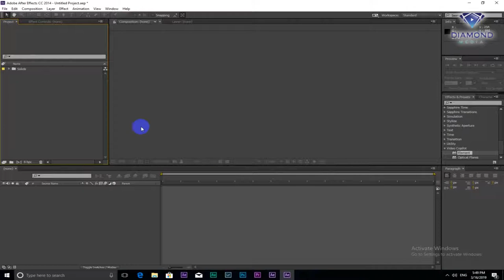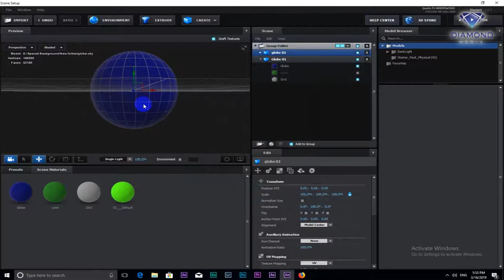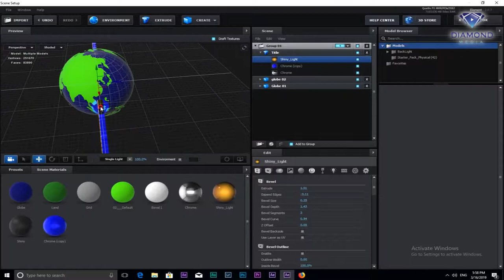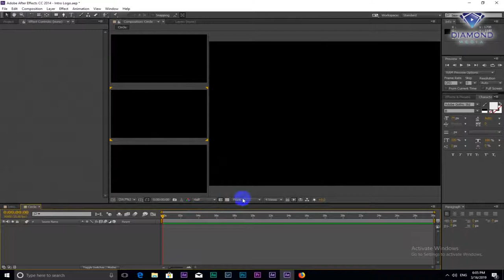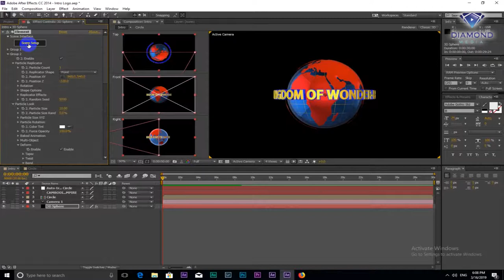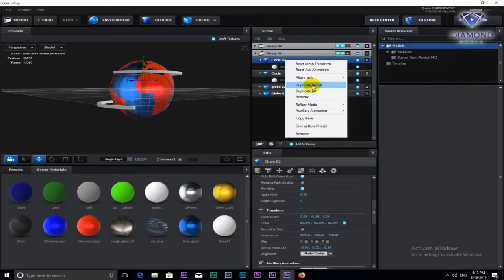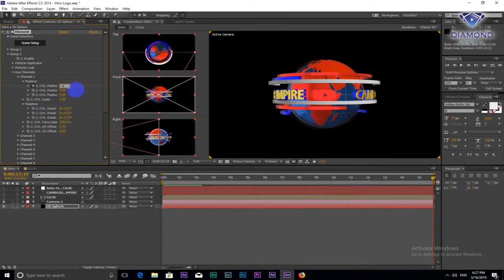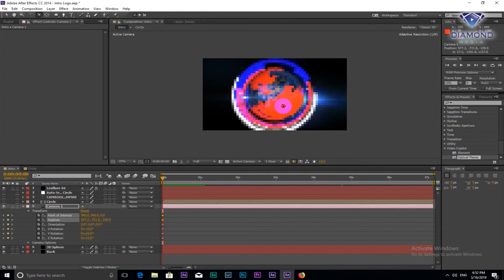How to create intro - outro News - Creative Promote - Creative Logo (Element 3D - Camera - Light)